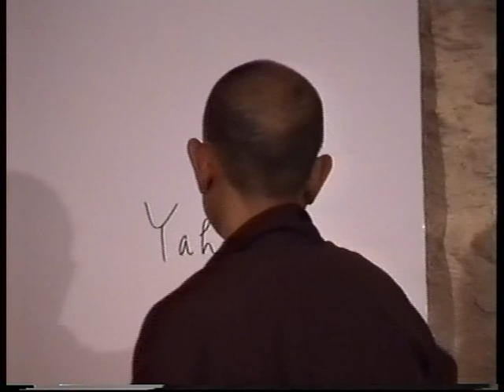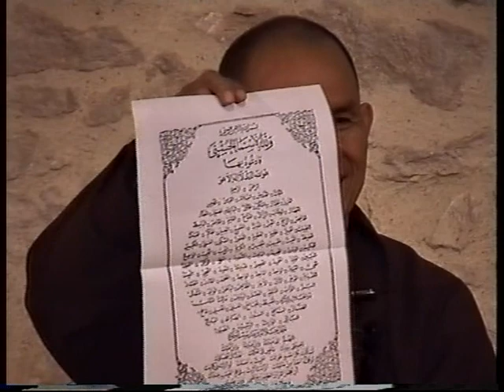DANH HIỆU QUÁN THẾ ÂM, TÊN THẬT CỦA THƯỢNG ĐẾ - SƯ ÔNG LÀNG MAI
Pháp thoại ngày 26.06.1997 - Sư Ông Làng Mai